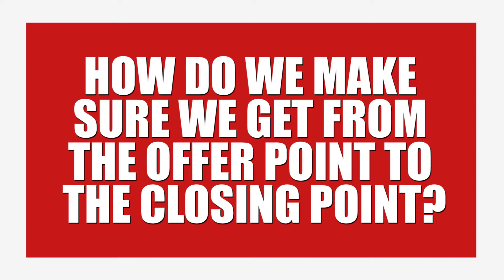Is the Highest Offer the Best Offer?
If you’re a seller with a home listed for sale, you’re likely to get multiple offers from competing buyers. That’s great for your bottom line, but how do you decide which offer is the best one? Is the one with the highest price always the best one to pick? Today, I’ll discuss various factors that can help determine which offers are the best for you.

Jose Medina
Jose Medina and Associates
Keller Williams Legacy Group

Looking to buy a house in Northeastern Ohio?

Looking to sell a Northeastern Ohio home: Find the value of your home in today's market

Find me on socials at:
Facebook: Jose Median & Associates - Keller Williams Group Legacy Realty